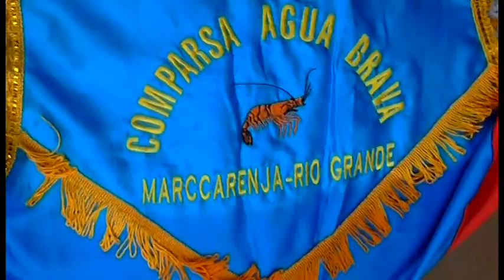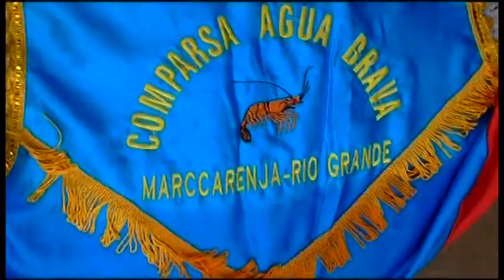Minerito - Aguita Brava de Marccarenja 2017 KALU - VIDEOS ZEITA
Comparsa de Luchito Calderón Anyosa KALU